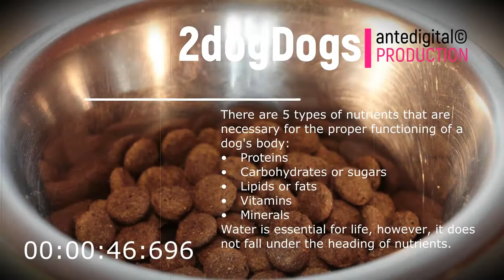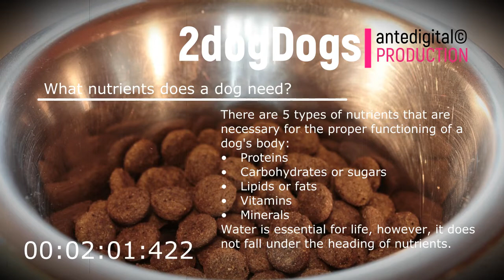What is the Daily Amount of Food My Dog Should Eat? | Feeding an Adult Dog Adult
Fido Audio RelaxDownload the first Volume of the 4 Series that you will Receive, Completely FREE, ONLY for TODAY.

Learn more from 2dogDogs© about2dogDogs talks with veterinary experts for answers to commonly asked questions about creating a food and nutrition plan for your adult dogAdult dog food, feeding an adult dog.

What is the Daily Amount of Food My Dog Should Eat?

Keeping our dog at his ideal weight is an essential factor in avoiding health problems. If we overfeed our pet, it will get fat and be predisposed to suffer from joint disorders, diabetes or other pathologies.That is why it is important that we control the amount of feed you should eat each day. But how do we know what ration to give him? Let's look into the world of dog nutrition to find out how much our dog should eat.Correct nutrition is that which provides the dog with all the nutrients it needs in the right amount and enough energy to maintain its body functions (digestion, breathing, etc.) and carry out its daily activities.What nutrients does a dog need?There are 5 types of nutrients that are necessary for the proper functioning of a dog's body:• Proteins• Carbohydrates or sugars• Lipids or fats• Vitamins• MineralsWater is essential for life, however, it does not fall under the heading of nutrients.

What amount of nutrients does a dog need?
A dog should consume a minimum amount of each of these nutrients on a daily basis so that his nutritional needs are met. This amount is known as the RDI (Recommended Daily Intake).
The RDI is the level of intake of a nutrient that appears to be adequate to meet the nutritional needs of nearly all healthy dogs.

Pet food manufacturers formulate the feed in such a way that by eating the established ration on the package, the RDI of all the nutrients is ensured.
Feed that is labelled as "complete dog food" covers all the nutritional needs of the animal for which it is intended. So there is no need to supplement them with anything.

In addition, the labelling of feed should specify the type of dog for which it is intended, especially the age. There are puppy foods, adult foods and senior dog foods, and their composition is different because nutritional needs vary at each stage of life.

Videos that may also interest you:
1.-My Dog Has a Food Allergy | How Can I Detect It in Time and Eliminate It?

2.-I have a puppy that eats a lot, but I'm worried it's not fattening | Dog feeding

3.-The worst intestinal malabsorption syndrome my dog could ever have What should I do to control it?

Who Needs this Secret to
De-stress your pet while listening
This Audio In a few Minutes.
Download the first Volume of the 4 Series that you will Receive, Completely FREE, ONLY for TODAY.